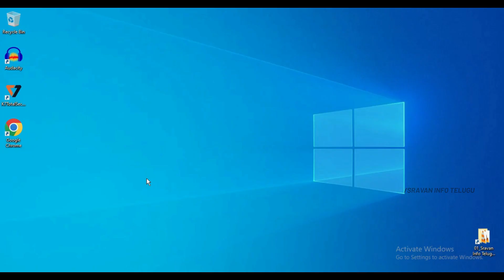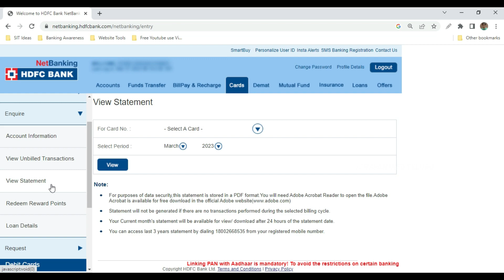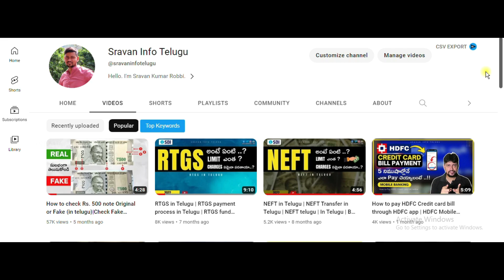🔥How to Download Credit Card Statement in HDFC Netbanking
In this video, let’s discuss How to Download Credit Card Statement in HDFC Netbanking. Credit card users can download your Credit card Statement from HDFC Internet Banking and Check your Debit and Credits properly.